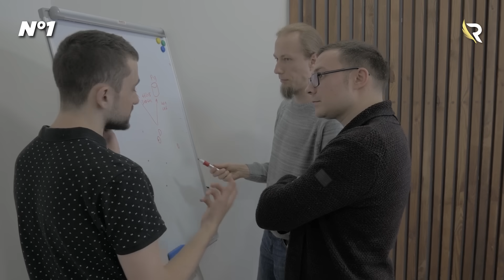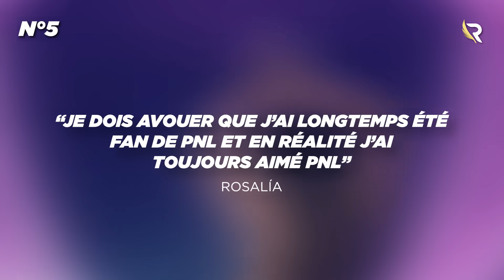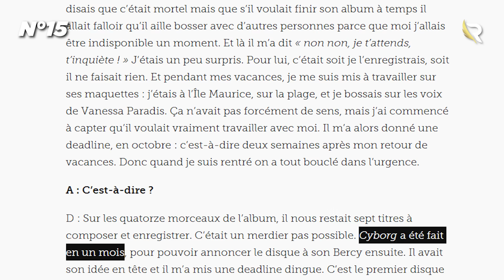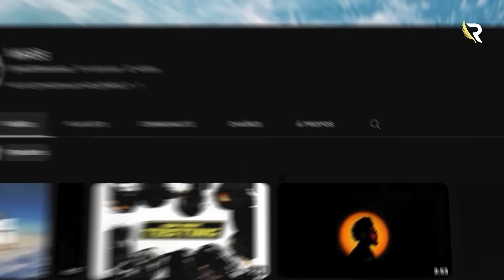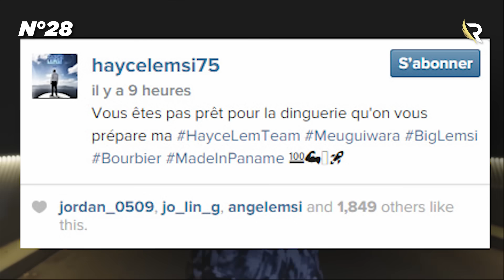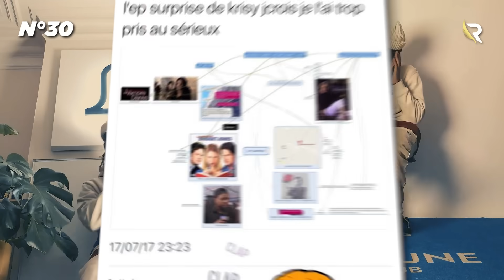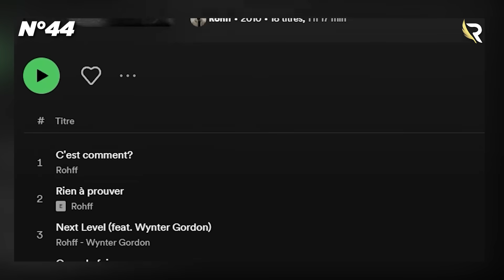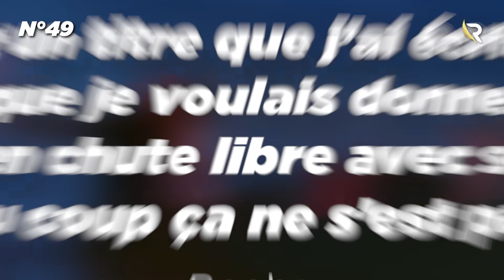50 ANECDOTES SUR LE RAP FRANÇAIS (PNL, NEKFEU, JUL, BOOBA...)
Retrouvez 50 anecdotes sur votre artistes préférés !

Booba, PNL, Nekfeu, Damso, Niska, Jul...

Texte : Curtis, Antoine N.,  Lucas B., Alvaro M., Kevin P.